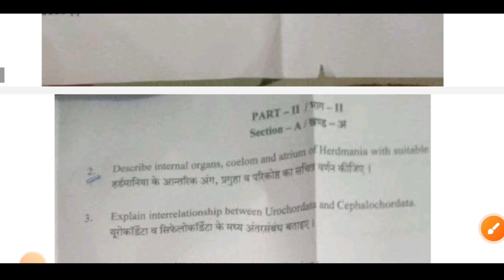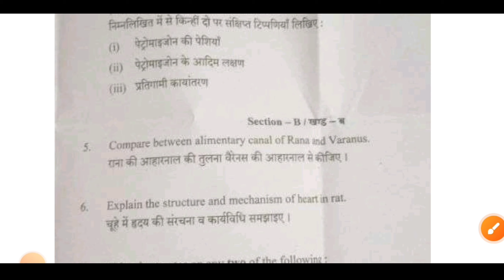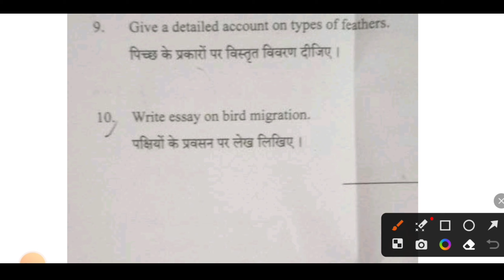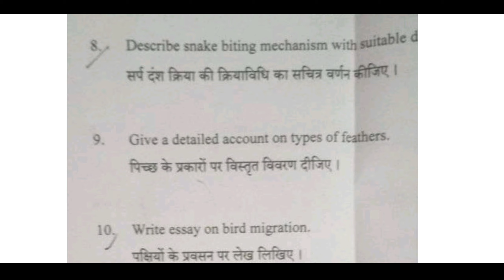sekhawati यूनीवर्सिटी Bsc 3rd year Zoology 1st paper 2023 जो बताया पुरा आया देख लो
watsap / Caling

App Link 👇🏻🖇️👇🏻

Exam Date officials Websites 👇🏻👇🏻👇🏻

cover topics

Zoology 2nd paper important questions Bsc 3rd year 2023
Bsc 3rd year Zoology most important questions
Bsc final year important questions 2023
Bsc 3rd year Zoology important questions 2023
Bsc final year Zoology important questions 2023
Bsc 3rd year most important questions 2023